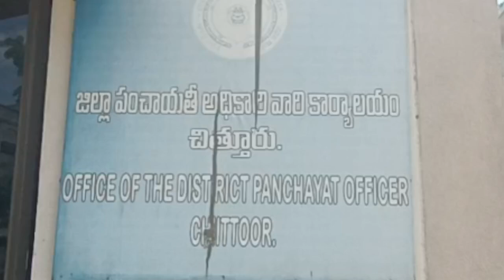25 నుండి ఆగస్టు 10 వరకు జిల్లావ్యాప్తంగా పారిశుధ్య కార్యక్రమాలు చేపట్టాలి :DPO లక్ష్మి